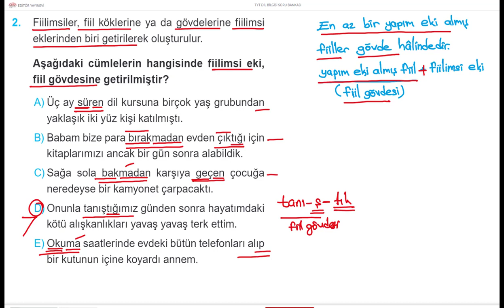TÜRKÇE DİLBİLGİSİ BİR SORU BİR CEVAP 787